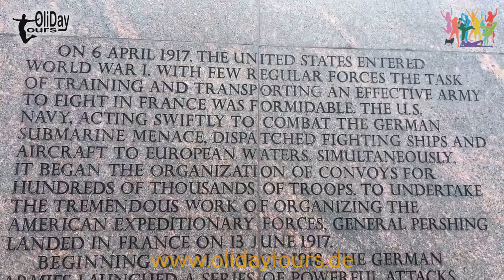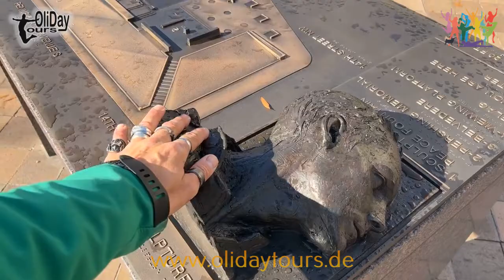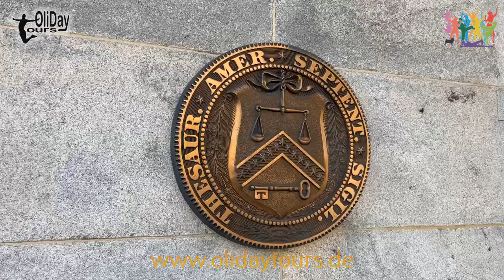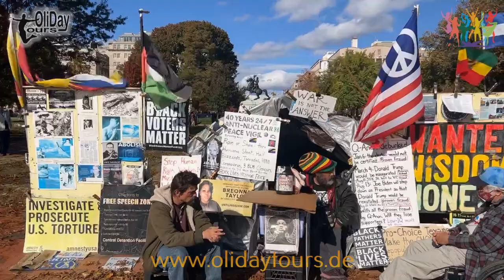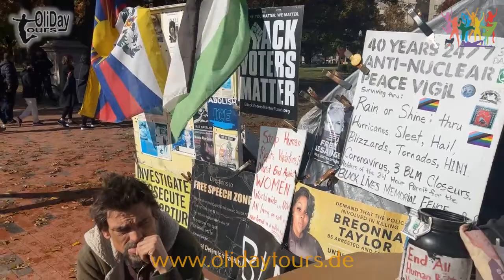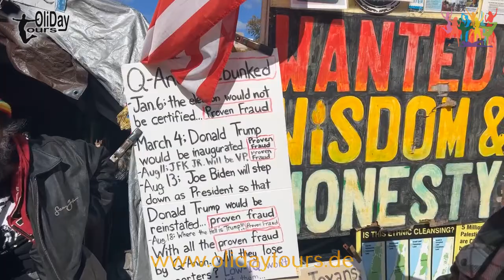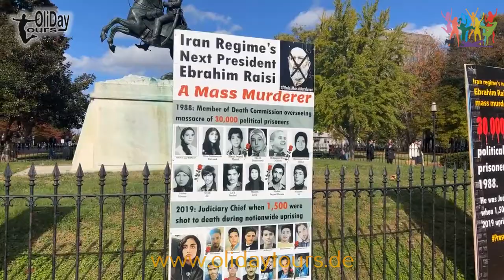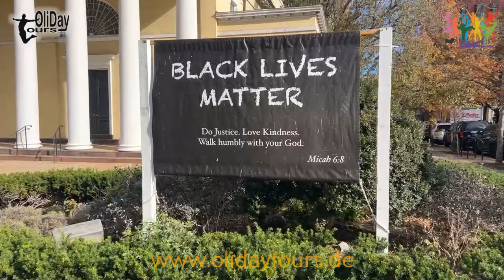Das Weisse Haus in Washington DC - vom WW1 Memorial zum Weissen Haus mit Olidaytours